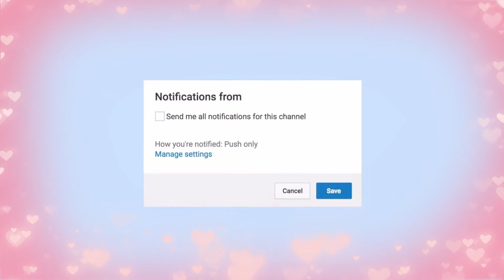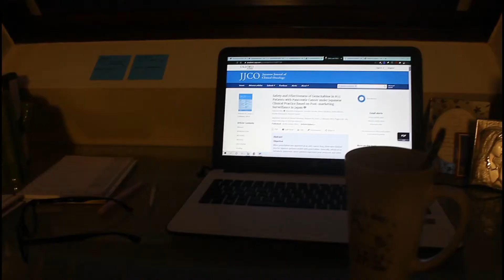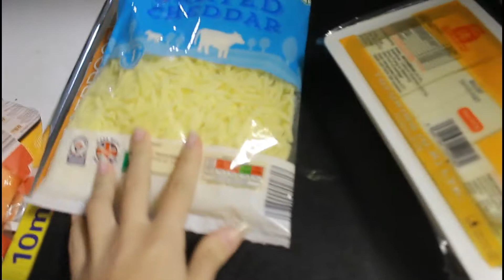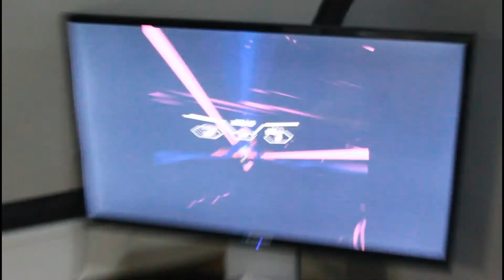Valentine's day with the flat - Lancaster University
Heyyyy guys!!! Happy delayed Valentine's Day!
For Valentine's day my friends and I decided to prepare a whole Asian dinner and most of all to just have fun together while cooking and enjoy the night.

FAQs:
♡ Where do you live? I am from Cyprus, but currently studying in the UK.
♡ What do you study at university? BSc Hons Biomedicine